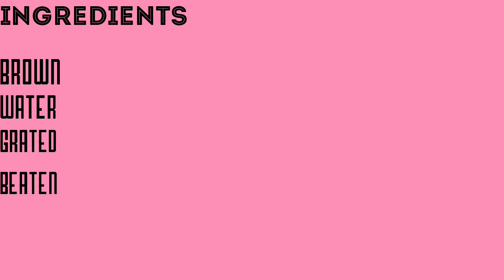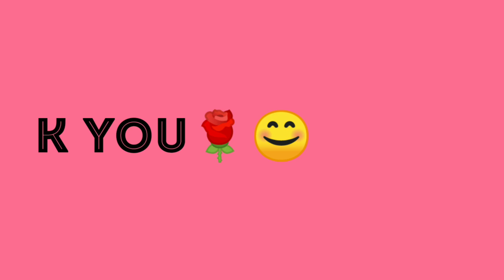😋yummy aval laddu.chikku's life style.episode no :12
ingredients

brown sugar
water
grated coconut
beaten rice

try it at your home🏠